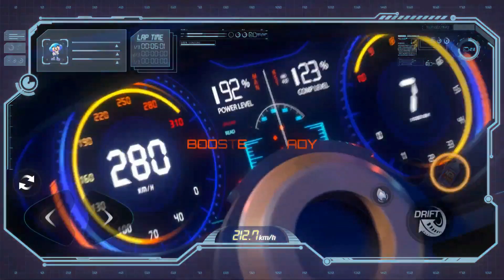¿Qué Pasa con la Play Store? KartRider Rush, Sonic, Minecraft TOP Noticias Juegos Nuevos Android iOS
Red Magic 3s on Aliexpress

Red Magic on Aliexpress

ÁREA DE DESCARGAS Y REGISTROS DE LOS JUEGOS MENCIONADOS EN LAS NOTICIAS

Lista de juegos en orden como se van mencionando en el vídeo

Red Magic en Aliexpress